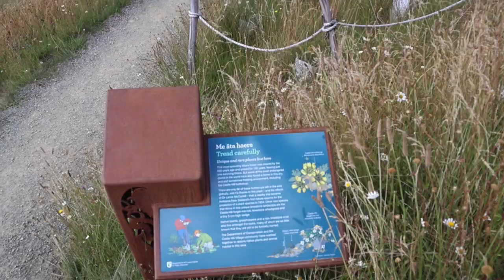【城堡山Castle Hill】冰河巨石群！基督城近郊的必去景點－紐西蘭生態旅讀Ep.17（CC字幕）